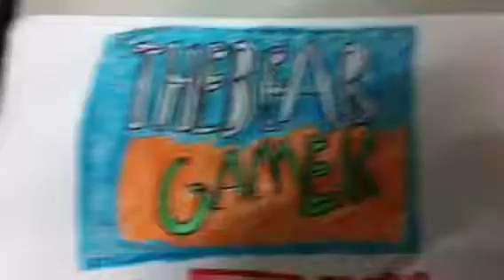Fan Art 2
Fan arts